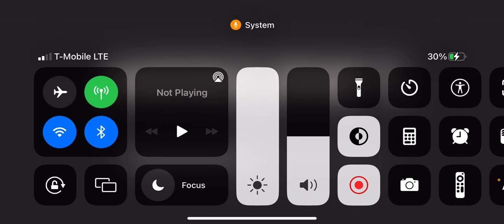For aphmau and Aaron to React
Go to her channel @aphmau and you will see what I’m talking about